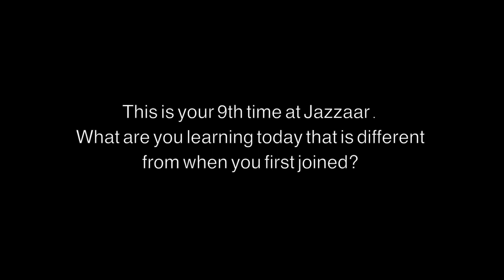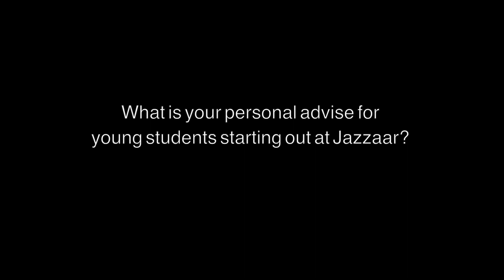Interview with Christoph Huber - Jazzaar Festival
Christoph Huber talks about his experience growing up at Jazzaar - Jazzaar Festival 2014